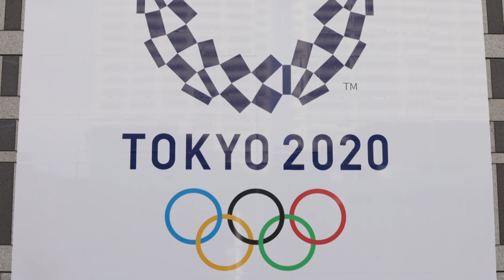Tokyo governor sees 'no circumstances' for cancelling Olympics | AFP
Tokyo's governor says she can see "no circumstances" under which the virus-postponed 2020 Olympics will be cancelled, despite rising coronavirus infections in Japan and continued public scepticism. In an interview with AFP, Yuriko Koike warned that the fate of the Tokyo Games would impact future Olympics, including the 2022 Winter Games in Beijing and the 2024 Summer Games in Paris.